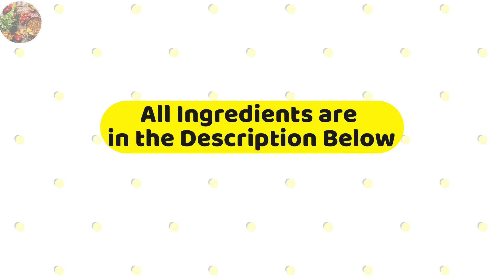How to Make Perfect & Crispy Pani Puri (Golgappa Puri)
Today in this video we will be making Perfect & Crispy Pani Puri (Golgappa Puri) recipe. This recipe is very delirious and if you tried out the recipe tell us how it went down in the comment section and as always if you enjoyed the video like, share and subscribe.

Ingredients for Making the pani puri:
 1/2cup plain flour
 1/4cup semolina
 1/2tsp salt
 a pinch of baking powder
 1/2 cup water

Ingredients for Making the meethi chatni:
 1/2 litre of water
 10g tamarind
 1tbsp red chilli powder
 1cup sugar
 1tbsp salt

Ingredients for Making the pani for the golgappa:
 100g tamarind mixed with 2 cups of water
 1 cup of yogurt
 1tsp red chilli powder
 1tsp cumin seeds
 1tsp salt
 1tsp ginger powder
 1cup water
 crushed 2 chilli
 1 bunch coriander mixed with 1/2cup water

Ingredients for Making the bondi:
 1cup chick pea flour
 1/4cup water
 1/4 tsp baking powder

Extra Ingredients which are needed:
 2 potatoes